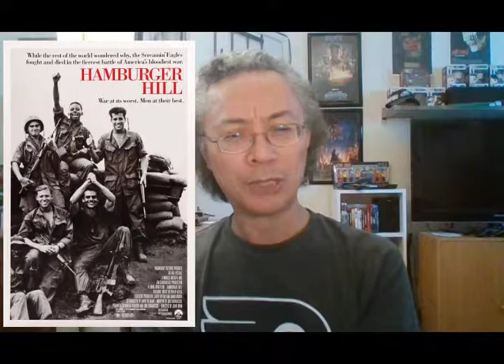Hamburger Hill (1987) FILM REVIEW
FILM REVIEW: Hamburger Hill (1987)